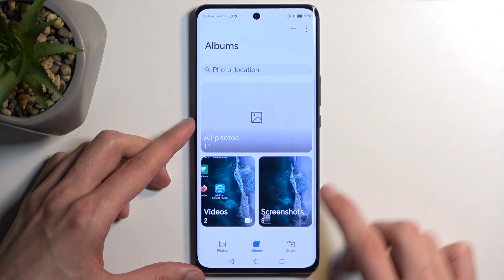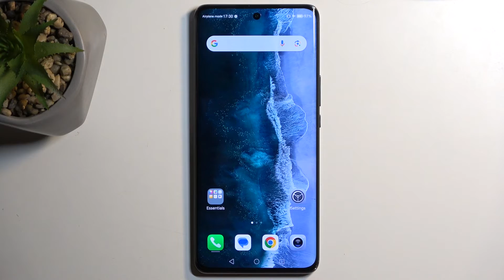How to Take Screenshot on HONOR Magic 6 Lite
Find out more about HONOR Magic 6 Lite:
Capture your device's screen effortlessly with our tutorial on taking screenshots on the HONOR Magic 6 Lite. Whether you want to save important information, share interesting content, or simply capture interesting images, knowing how to take a screenshot is a fundamental skill. Go to our YouTube channel if you want to know more about HONOR Magic 6 Lite.

How to take screenshot on HONOR Magic 6 Lite? How to capture screen on HONOR Magic 6 Lite?